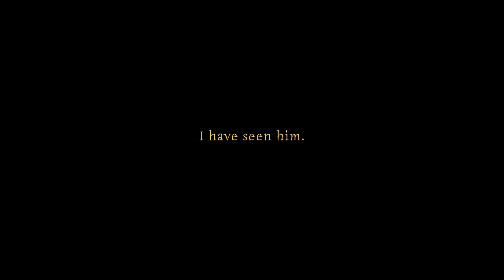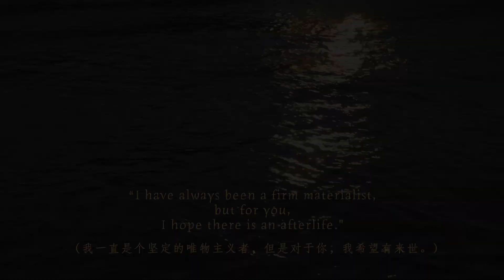Drinking for two | Emotional short film